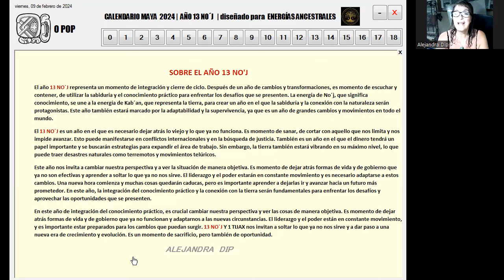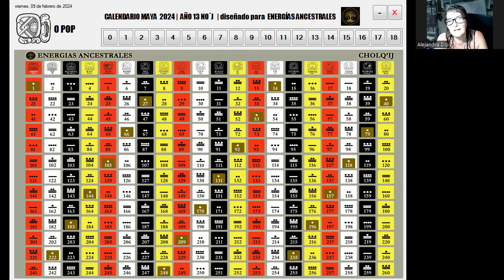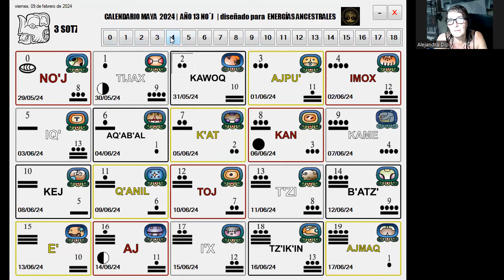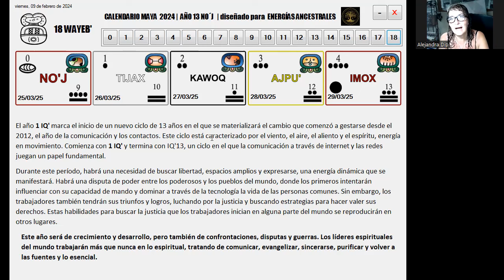CALENDARIO MAYA 24/25 - 13 NO´J- INTERACTIVO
PEDILO AL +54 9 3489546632